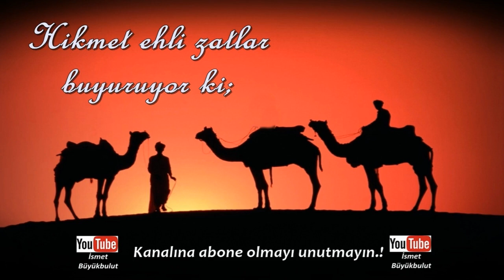Hikmet ehli zatlar buyuruyor ki; | Acınacak Mahluk Kimdir?